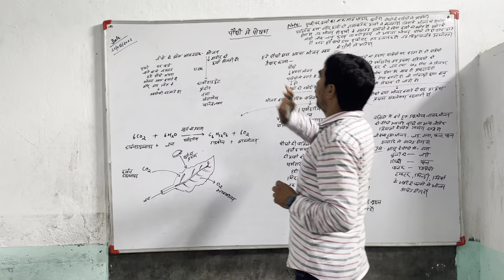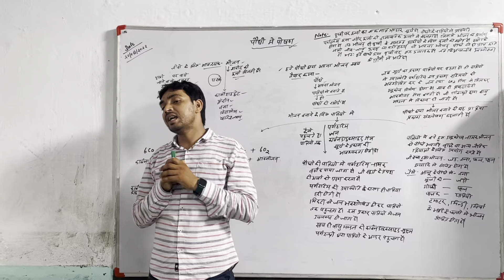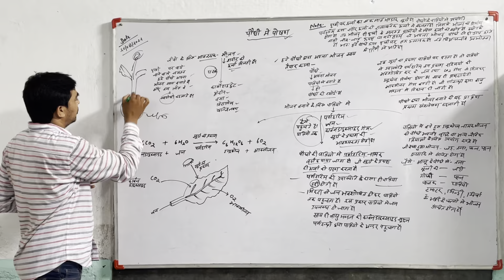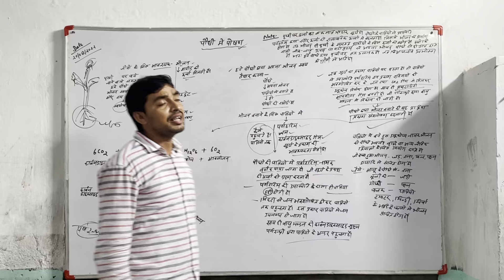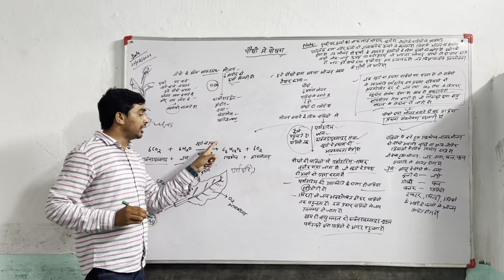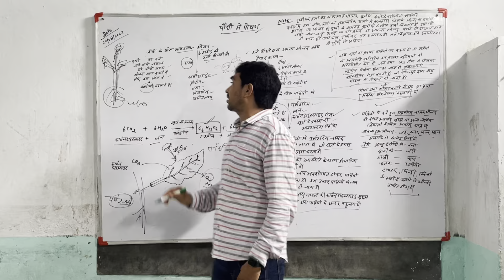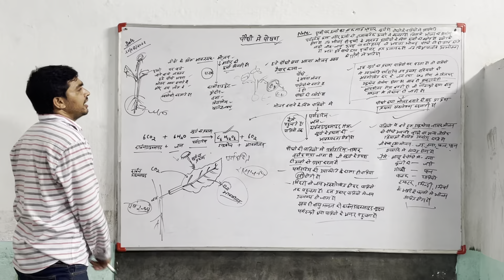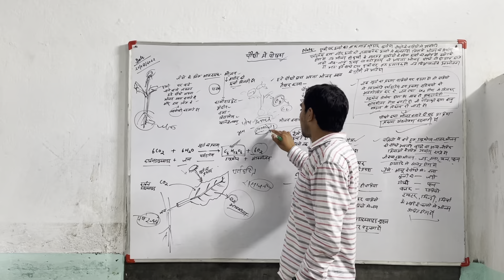पौधों में पोषण by PP SIR